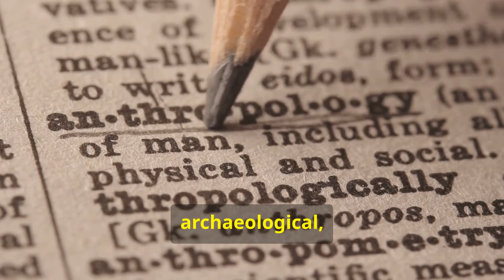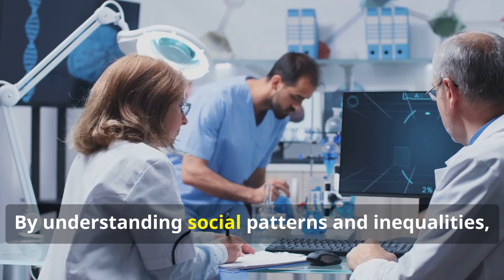Sociology vs Anthropology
This video explores the key differences and similarities between sociology and anthropology, two closely related social sciences. We delve into how sociologists and anthropologists study human behavior, society, and culture, examining their unique methodologies and research methods, including qualitative and quantitative approaches. Topics covered include social institutions, cultural practices, social stratification, and human evolution. We also discuss contemporary issues in sociology, historical studies in anthropology, and practical applications in public policy and cultural preservation. Ideal for students looking to understand the distinct yet overlapping focuses of these disciplines.